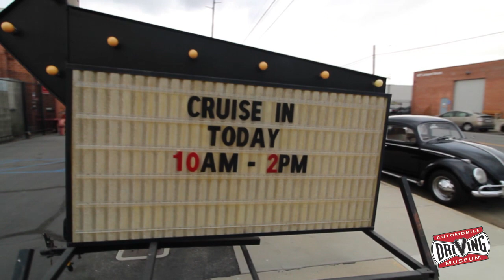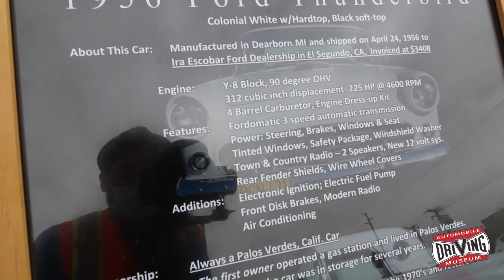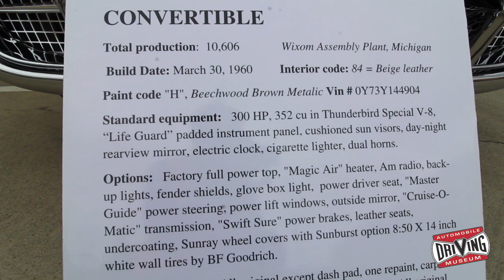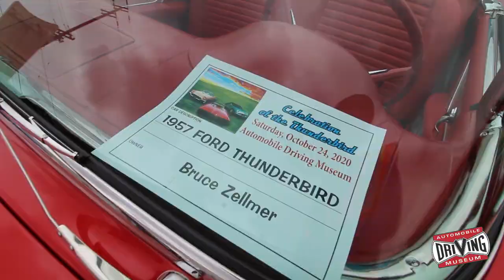Thunderbird Cruise In October 2020 Early Birds Car Club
Bird watching at the Automobile Driving Museum.

Here is a short video of some cool t birds that cruised into the Automobile Driving Museum on October 24th, 2020.

Thank you to all of those who came down to celebrate with some early birds that day.
We will be posting another video soon of more classic cars that came that day, so stay posted!